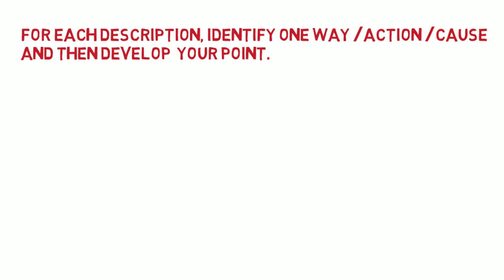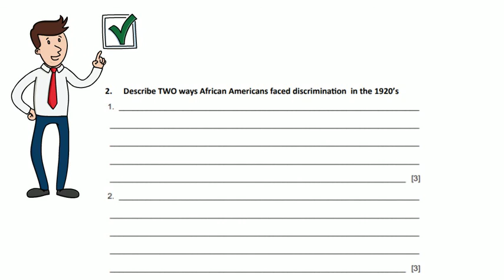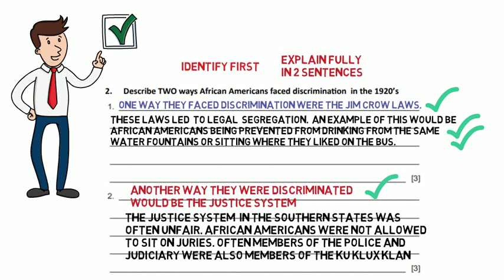HISTORY GCSE PAPER 1 LIFE IN THE USA QUESTION 2 GUIDANCE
This short video covers Question 2 on the GCSE History paper 1. It gives a little guidance on how best to answer these questions and maximise marks